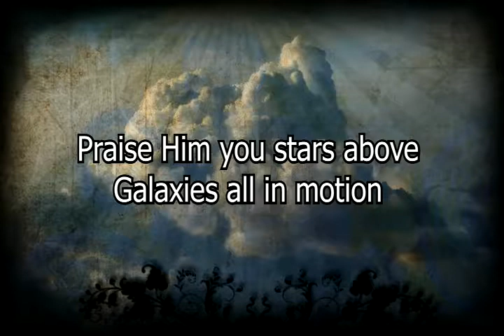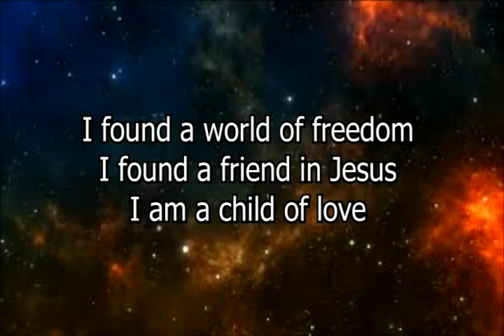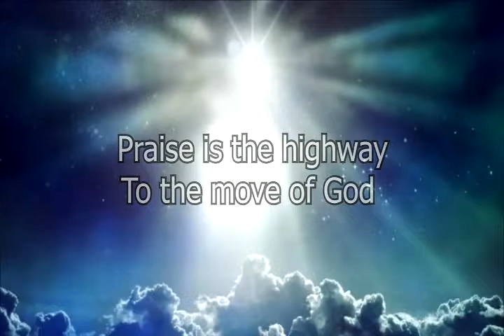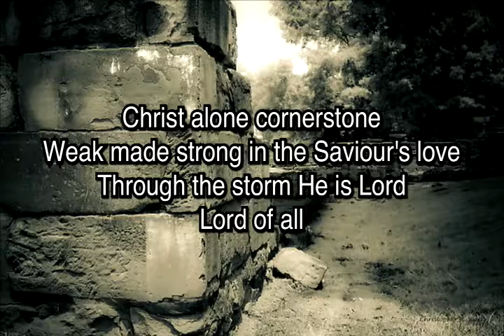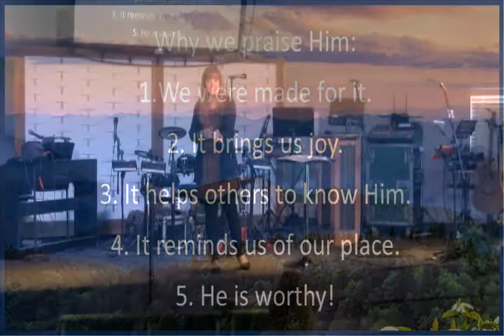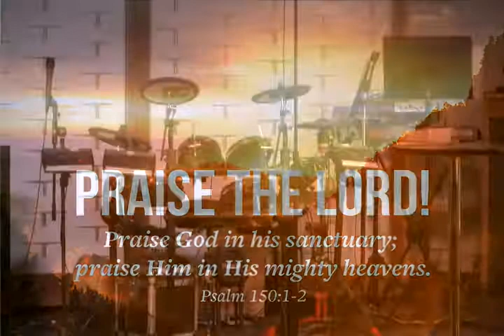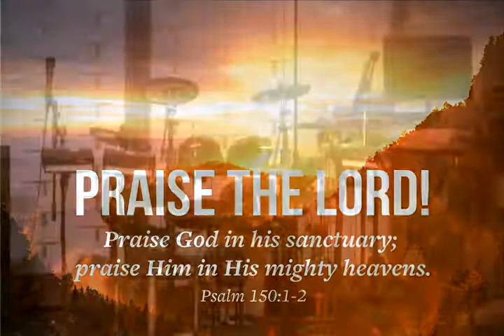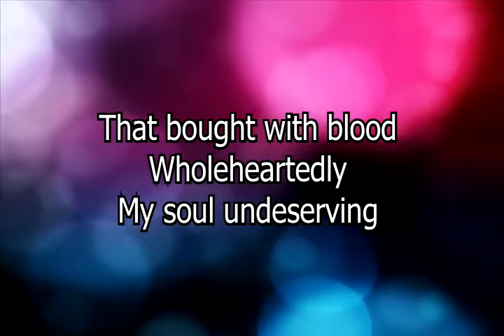Praise God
Psalm 150
9/27/2020
Members of our church family share their praises.
Praise him for his mighty works;
    praise his unequaled greatness!